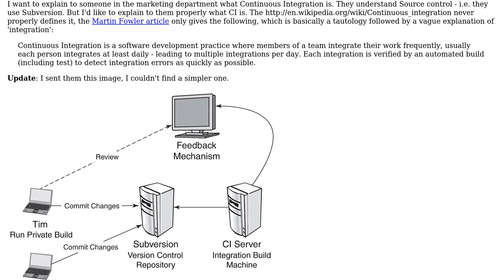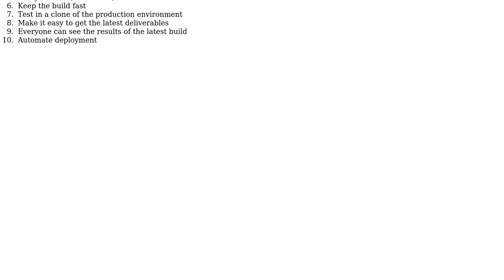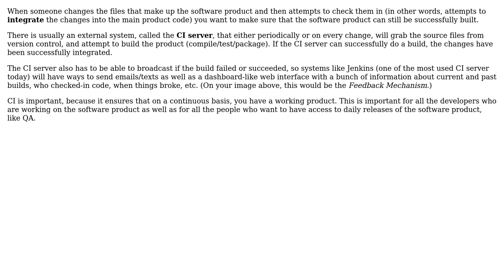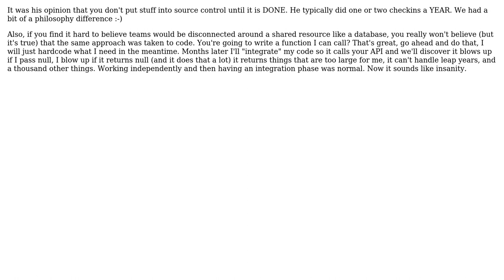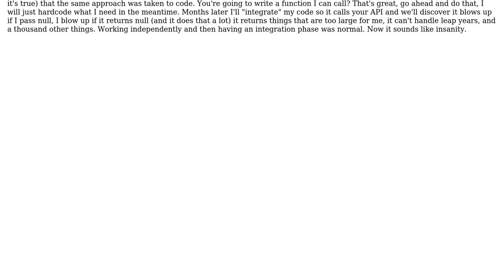Software Engineering: Simple explanation of Continuous Integration (4 Solutions!!)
Software Engineering: Simple explanation of Continuous Integration

With thanks & praise to God, and with thanks to the many people who have made this project possible! | Content (except music & images) licensed under CC BY-SA | Music | Images & others | With thanks to user Vorac user Maggyero user Kate Gregory user icc97 user Doc Brown user c_maker and the Stack Exchange Network Trademarks are property of their respective owners. You are responsible for your own actions.